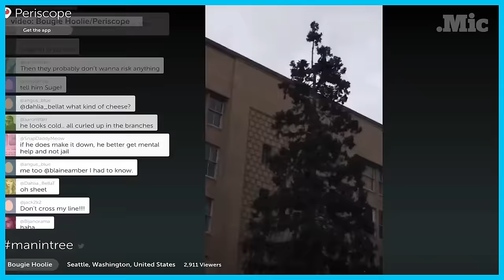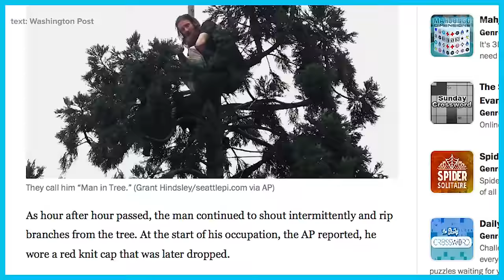The internet is obsessed with a man in a tree | Mic Check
A Seattle man climbed an 80-foot tree, stayed there for over 24 hours and the internet fell in love with him.